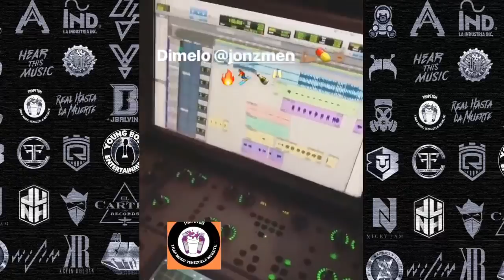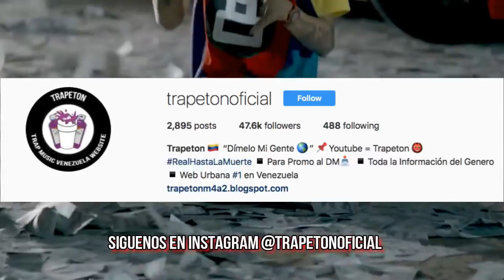Proximos temas: JON Z (2018)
Hoy Traemos una nueva edición de la segunda temporada de proximos temas, en este caso del Loco Humilde y Real "Jon Z" ya que muchos nos habían pedido, ACTIVA LA CAMPANITA 🔔

1:13 - ICE
1:28 - Me Compre un Full: Version Real Gs (Verso Jon Z)
1:43 - Me Tire a tus Amigas - Noriel & Jon Z
2:15 - Se Que Quieres (Remix) - Jon Z & De la Ghetto
2:30 - Estoy Soltero - Jon Z feat. Cosculluela, Almighty & Mas Artistas
2:46 - En Ingles
3:00 - Viajo Sin Ver Remix - Jon Z & Varios Artistas
3:15 - Yo Solo me Hice
3:29 - Fanatica - Castel, Baby Rasta & Jon Z
4:02 - Cash
4:17 - Oscar de la Hoya - Jon Z & Almighty
4:43 - Mentirte (Remix) - Jon Z, Randy & Mas Artistas
5:24 - Pali2 (Remix) - Jon Z, Nicky Jam & Ele A
5:48 - Mi Error
6:21 - Curiosidad - Yandel, Zion, Jon Z, Noriel & Hear This Music
7:07 - Yo se que eres trapera - Jon Z & Jenay

¿Necesitas Publicidad?